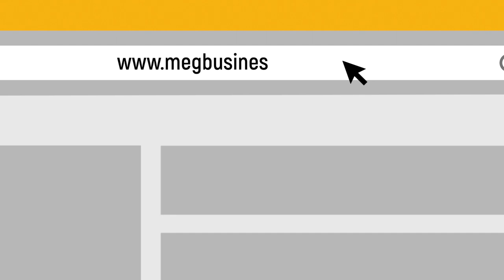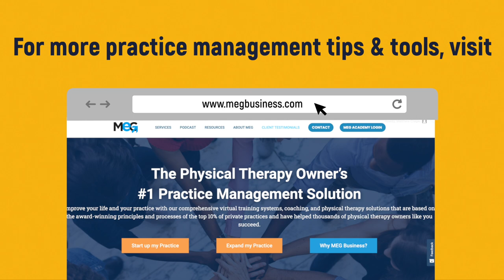Real Talk on Contract Negotiations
Let’s have some fun with this topic. Don’t fear the “confrontation” of it - go in with confidence, certainty and conviction! Take out the guesswork and do all of your preparation before you even pick up the phone for the conversation.

Episode at a glance:
- Data collection and leverage
- Understand their viewpoint
- Have specialized services and programs
- Patient letters and Net Promoter Score
- Role play of the conversation

Grab our NEW e-book "Maximizing Your Physical Therapy Practice: 7 Operations to Outsource at Any Stage of Your Business"

Want to get your private practice to the top 10%? Ask about our executive training in MEG Academy

We know that personnel is the #1 expense in private practice. Does your front desk feel like a revolving door? Explore our NEW Virtual Front Desk service

Physical therapists DO NOT BILL! Let us take this off your plate with our Billing Solutions

Credentialing struggles? It's a headache, we know. We've got you covered

Your website is your digital storefront. Is yours working for you?